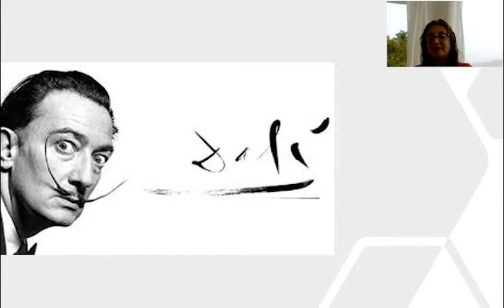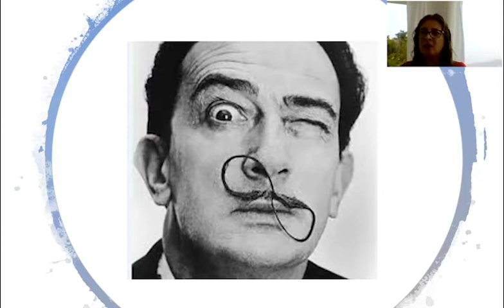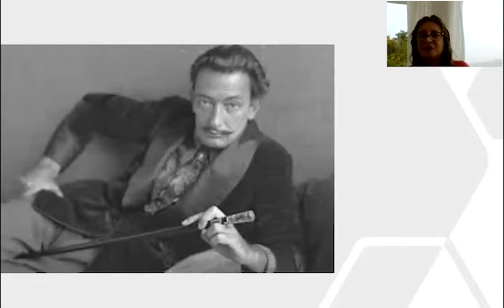Por Escrito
Otras profesiones de escritores famosos